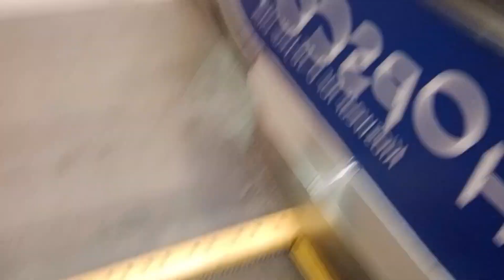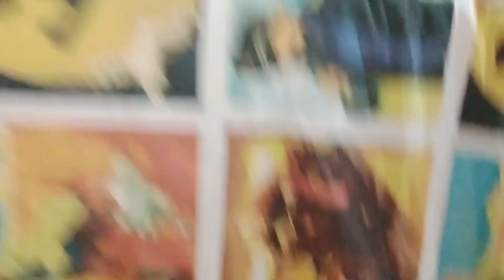Larkana Jaany Ki shopping Start , Hum Larkana kyun jarahy hain ??